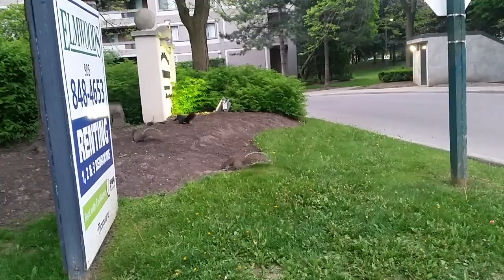A Minute in My Life - Day 81 (Squirrels)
There was a box of potato wedges lying about - they gnarled through the whole thing.